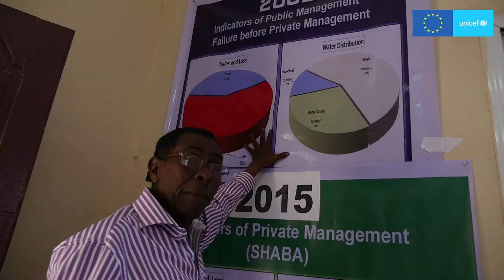UNICEF EU Somaliland urban water project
Under the UNICEF-EU urban water project, water systems in four major towns in Somaliland - Boroma, Burao, Erigavo and Tog-Wajaale - are being built and strengthened. By 2017, 1 million people in the four towns can have piped water at 41 litres per person per day.